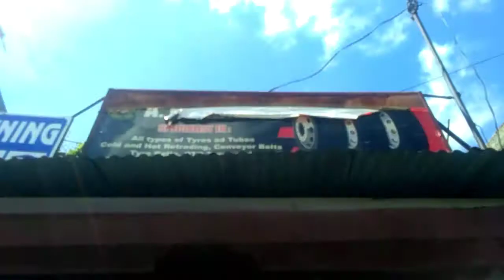Aaj Thoda kaam se Ranchi jana pad raha hai.. Achanak mera gaadi kharab ho gaya.